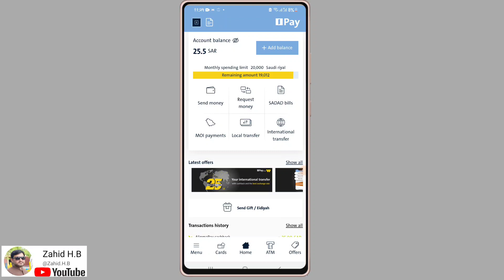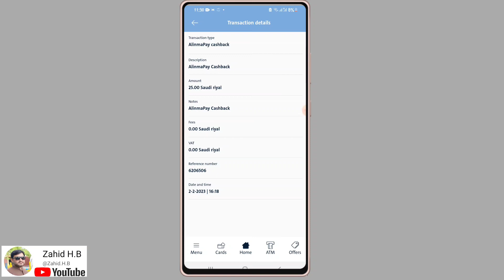Alinmapay 25 Riyal Cashback For International Transfer | Alinmapay Men 25 Riyal Free Men Hasil Karen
Contact With Me
Facbook..